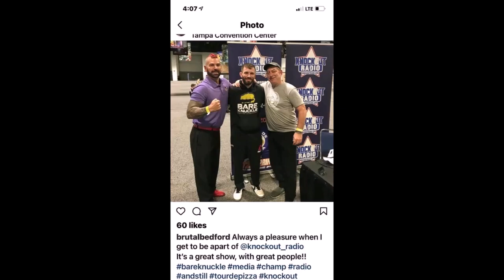Criss Angel makes Mikkey Dee’s drumstick disappear in backstage magic trick, best magician, wow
He performed a Disappearing Drumstick trick twice￼. The third time he changed the game a little bit and the disappearing trick was the ultimate Disappearing￼ Drumstick￼ trick￼ to Pilot Doug. Randy Harris (the host) busts Doug’s balls.

This particular broadcast was at the UFC Apex Center in Las Vegas (Had a bad Internet connection￼) And the cohost was in Tampa Florida￼. The quality of the sound cuts in and out a little bit￼.

Also mentioned in the video￼/Radio Program called Knockout Radio￼ it mentions;

Scorpions
Motörhead
King Diamond
Randy Couture
Mindy Robinson
Chuck Liddell
Joe Montana
Street Nat Matt
Steve Lunay
Dana White
UFC
mma
NFL
Mindfreak￼
Chris Angel’s Magic With The Stars
Amystika
Houdini￼
Planet Hollywood
Legends